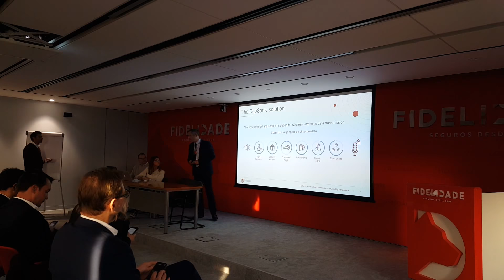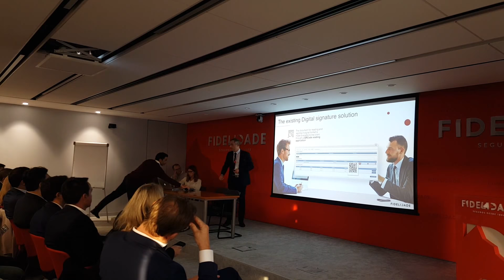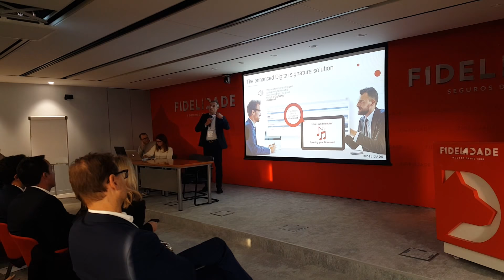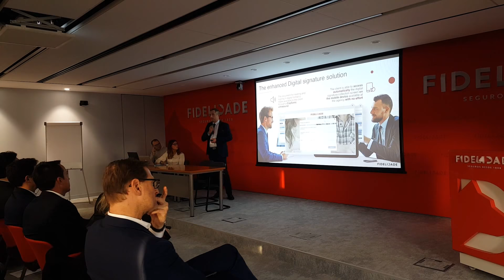CopSonic presenting at the Protechting Demo Day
As part of the final batch of the Protecting 3.0 program, CopSonic was invited to present during Demo Day the POC carried out with Fidelidade. The jury was composed out of members of Fidelidade, Hauck & Aufhaeuser, Hospita de Luz and Fosun.
As a result, CopSonic was selected among the Top 6 to present on stage during the Web Summit.